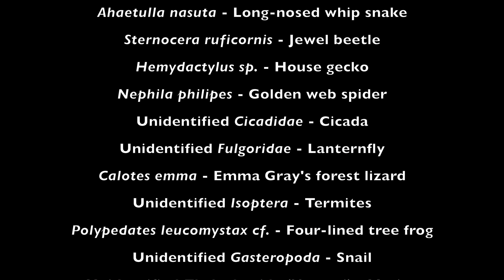Kryptos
Join this adventure into the forests of Thailand, with the pitviper species of the Cryptelytrops genus in mind. Starting in the mangroves along the coast, follow the trail up to the Karst Mountains, while discovering the rich wildlife surviving within the remaining patches of preserved forests of Thailand.